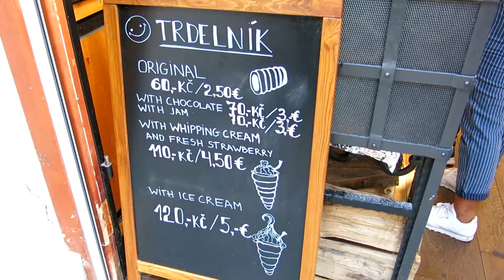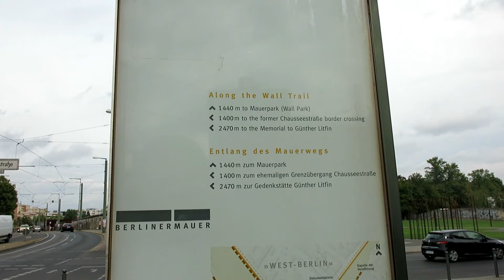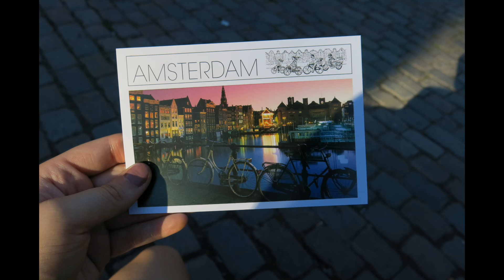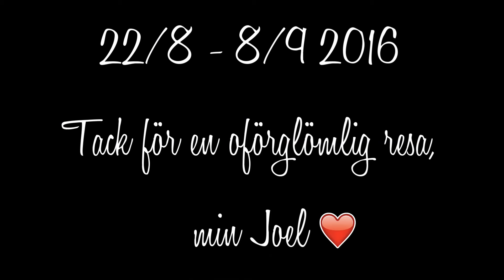Tågluffen part 2 | Malin Forsberg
Här kommer del 2 av filmen från vår tågluff i somras, 22 aug - 8 sep. Här får ni även se lite bilder från resan- Åh det var så himla underbart, vill bara tillbaka.

Hoppas du tyckte det var roligt att få se dessa filmer, jag vet att vi kommer ha kvar dem som minnen för livet ♥

Tack för att du tittade, vi ses i nästa video. PUSS ♥

Falling Down - This Wild Life
Find My Way - Jinja Safari

♥ Jag filmar med en Canon G15.
♥ Jag redigerar i Cyberlink Powerdirector 15